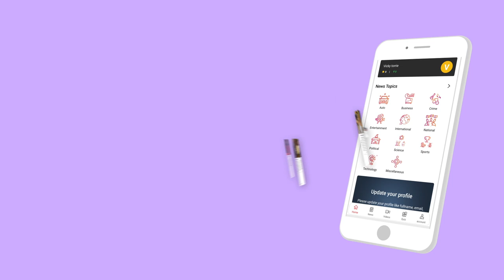"குருமூர்த்திக்கும் அதிமுகவுக்கும் என்ன சம்பந்தம்?"- KC பழனிசாமி | அரசியல் மேடை | Episode 63